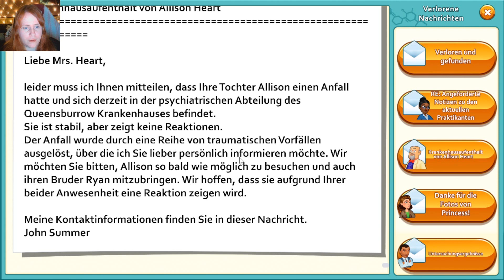Hearts Medicin - Doctor's Oath #69 Der Fall Ihrer Tochter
Folge Allison, während sie ihre letzten Runden als Praktikantin im Queensburrow Bridge Hospital dreht, bevor sie zu einer vollwertigen Ärztin wird! Leider laufen die Dinge für Allison niemals rund, und das hier ist keine Ausnahme. Dr. Ermey, der Oberarzt während ihrer Schicht, scheint es auf sie abgesehen zu haben und droht ihr mit einer fatalen Beurteilung. Allison muss zusehen, wie ihre Chance auf eine Stelle als Ärztin von Minute zu Minute schrumpfen, verzweifelt auf der Suche nach einer Lösung, die sie jedoch nicht finden kann.
All dies wird jedoch zur Nebensache, als ein Patient mit einer geheimnisvollen Krankheit eingeliefert wird. Mehrere Ärzte sind infiziert, darunter auch Connor, Sophia … und Dr. Ermey. Als die CDC Queensburrow unter Quarantäne stellt, beginnt der Wettlauf mit er Zeit für Allison und die anderen Ärzte, um ein Heilmittel zu finden, bevor weitere Todesfälle zu beklagen sind.
Deine Unterstützung wird für Allison von unschätzbarem Wert sein, während sie versucht, die Zeit zu schlagen und rechtzeitig ein Heilmittel zu finden! Erfahre Liebe, intensive Action, realistisches Drama, verrückte, lustige Momente und die Schönheit, die das Leben mit sich bringt, in Heart’s Medicine – Doctor’s Oath.